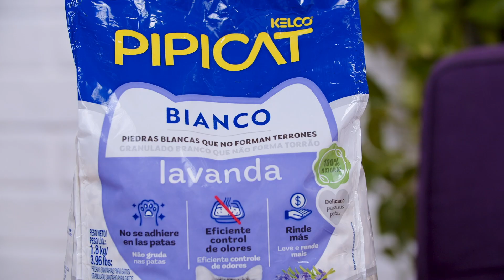Pipicat Bianco Lavanda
O granulado sanitário Pipicat Bianco Lavanda possui em sua formulação exclusiva oferece alta absorção e controle de odores, mantendo a bandeja sempre limpa e perfumada. Com o suave aroma de lavanda, proporciona uma sensação de tranquilidade e bem-estar para você e seu felino.

Apresentação: Carol Di Vieira
Pet: Lily
Direção: Antonio Egreja
Produção: Renan Silva
Direção de Fotografia: Lucas Garcia Moura
Edição: Beatriz Vecchi
Motion: Henri Vasques